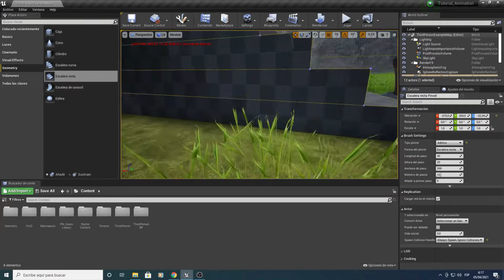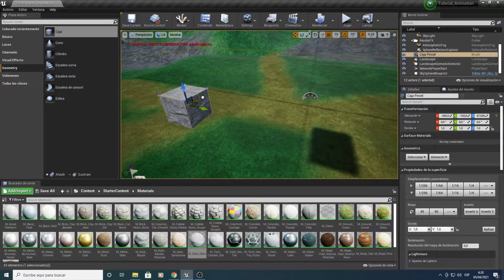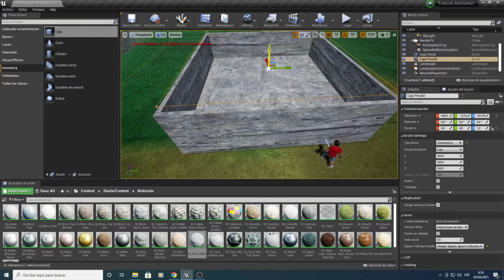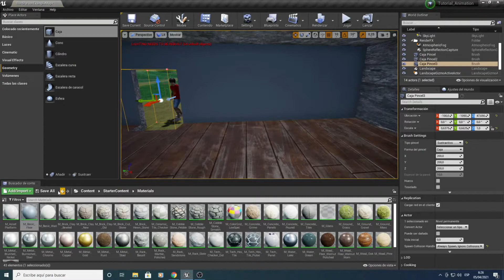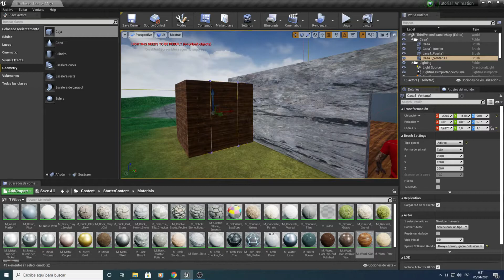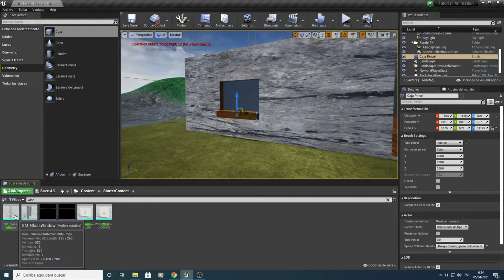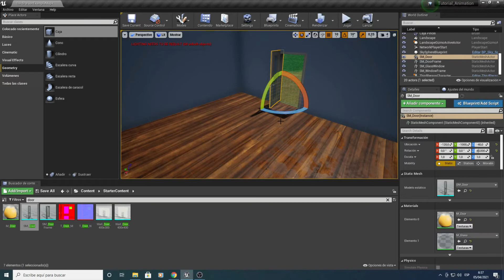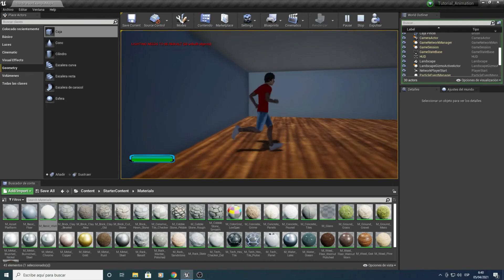Casas Con Interior Unreal Engine 4!!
Hola amigos aquí les enseño a hacer casas con interiores de una manera muy fácil y sencilla... Espero que les guste salu2!!!.